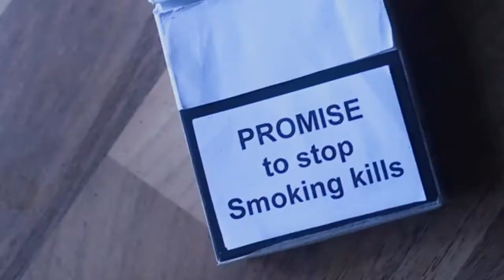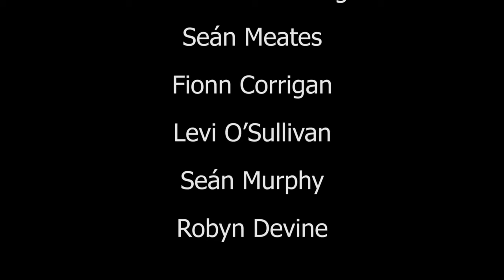Utterance Of Happiness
Short Film by DCU Students: James O' Connor(Dir), Jennifer Stemfig, Paul Parker, Rob O' Shaughnessy, about a Schizophrenia sufferer wonderfully protrayed by Roy Grimson. . With Gerry Brennan and Martina Stanley I had great fun being his  Shane the Talking hallucination (Support) - Short. - 2016.